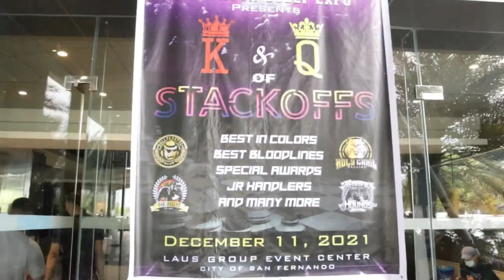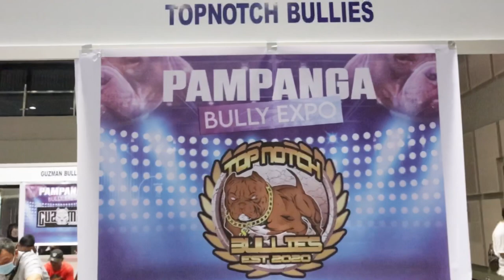AMERICAN AND EXOTIC BULLY SHOW/PAMPANGA BULLY EXPO/STACKOFFS/FIRST TIME MAG HANDLE/SOLID NA MGA ASO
TITLE: AMERICAN AT EXOTIC BULLY SHOW/PAMPANGA BULLY EXPO/STACKOFFS/FIRST TIME MAG HANDLE/SOLID NA MGA ASO

Mga naggagandahang mga aso sa show. Congrats po sa lahat nang dumalo. Nanalo man o natalo. Nice meeting you mga boss and bros! Up until the next one. Enjoy mga ka top notch 👌